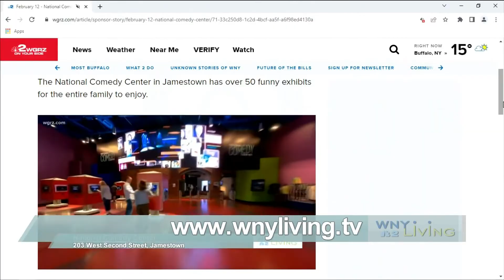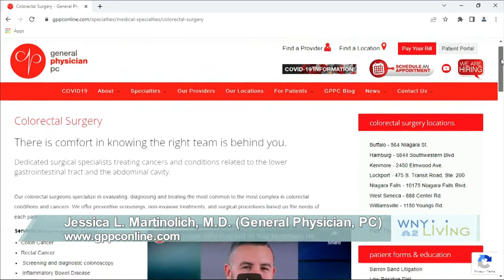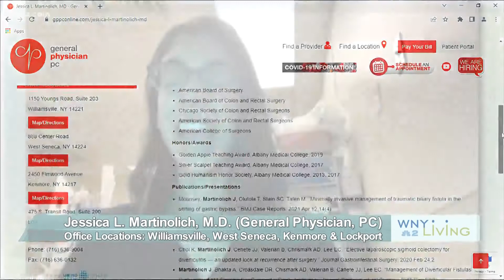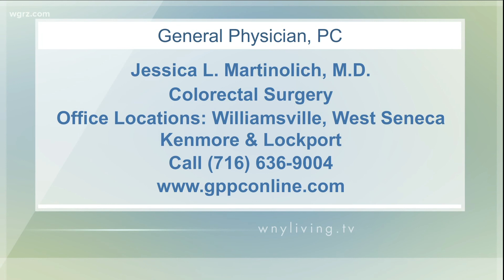Dr. Jessica Martinolich discusses Colon Cancer with WNY Living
Meet Dr. Jessica L. Martinolich and listen as she discusses with WNY Living colon cancer and what causes it, what are some symptoms of colon cancer and who should get screened for colon cancer and when.